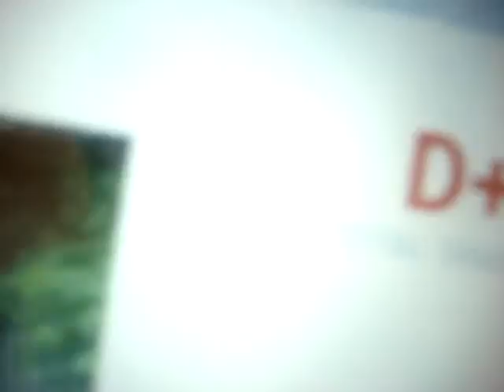WE JUST HIT 20 Subs!!!!!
thx soo much i know its not much but we are geting there ok guys just keep subscribeing and likeing the videos ok BYE!